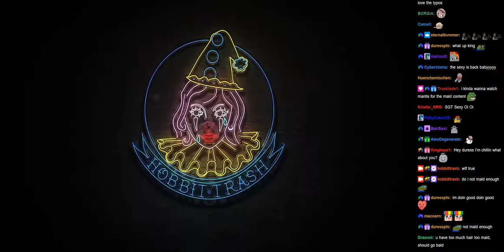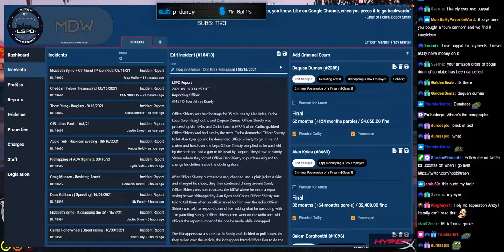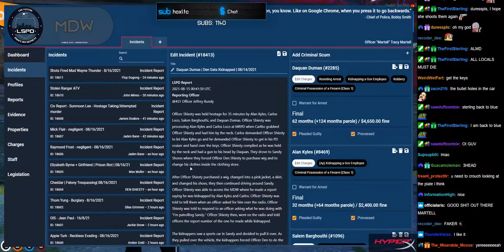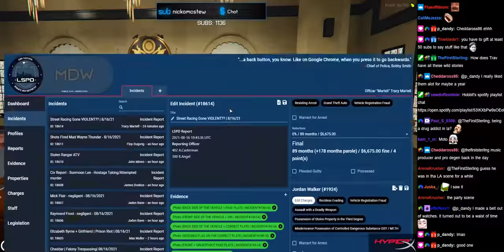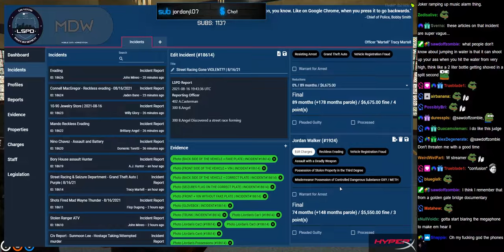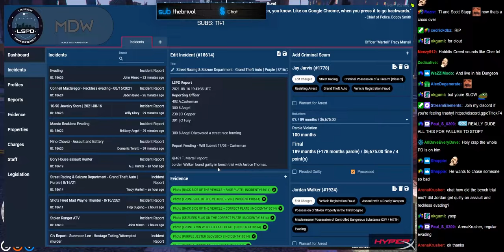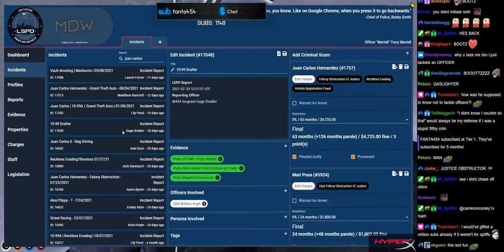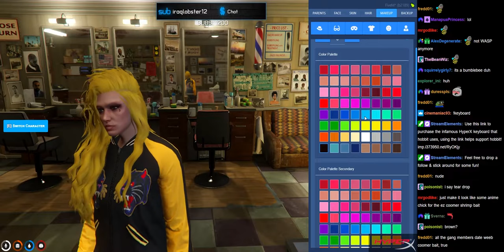08/16/2021 | NoPixel | Tracy Martell - Sexy Lawyer Cop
Timestamps:
0:00 - Stream start
5:14 - Intro
9:24 - PD Meeting
17:10 - Saving metagamer Trav
21:25 - Lil copstackin’
29:25 - Patrol w/ Den
33:57 - Live TV Audience Traffic Stop
35:40 - Den gets punished
38:05 - Patrol
1:01:35 - Investigating stolen cars
1:10:55 - Patrol
1:26:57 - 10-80 / Tracy a shoota
1:39:59 - Arresting a damn RACER
2:18:50 - Bench Trial
2:57:35 - Verdict
3:07:18 - Patrol
3:19:23 - Undercover and British?
3:39:40 - Patrol
4:25:29 - Casino madness
4:32:33 - Arresting obstructor
4:51:47 - Ending shift
4:54:52 - MAKING A NEW CRIM CHARACTER
5:13:37 - Ending stream